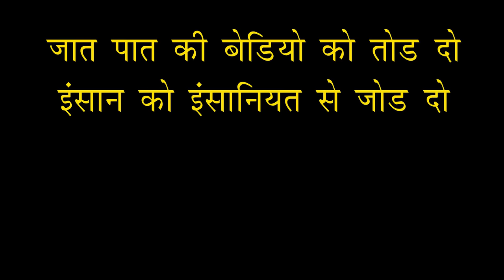जात-पात का भेदभाव क्यों? BHEDBHAV - Moral Stories | Masoom Ka Dar | Tushar Sonvane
This is short film based on true story cast-ism of uper lawer class.

It is story of 2 daughters ,mother, different cast people that will open eyes of millions of people.

This Video is full of emotions, drama, time changes and end with heart touching message for today's generation.

@जात-पात का भेदभाव क्यों? | Heart Touching Video | True Emotional Story | Hindi Moral Stories | Tushar Sonvane

Written By: Tushar Sonvane
Cinematography:  Bhavik tagariwala
Edited by: Bhavik Tagariwla
Directed by: Tushar Sonvane

Cast:
Mother= Rashmi srivastav
New friend's Mother= roshni patel
Daughters = Hitanshi,anya,jisha
Father = Tushar Sonvane
Friend= bhavik tagariwala